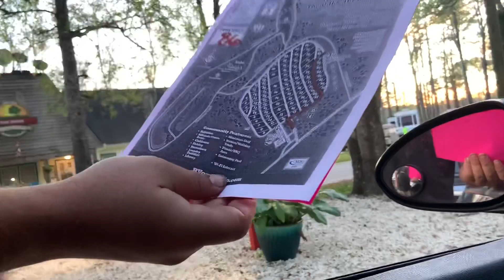Towing back to Canada - FL to SC in a pandemic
Our family is headed back to Canada to self quarantine- let’s have some fun amongst all the madness !! Love eachother, right !?